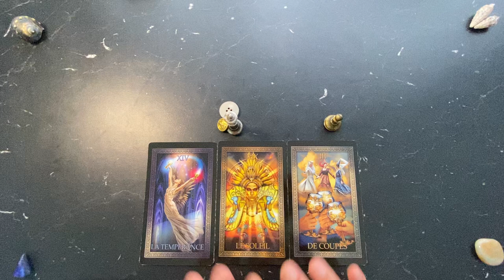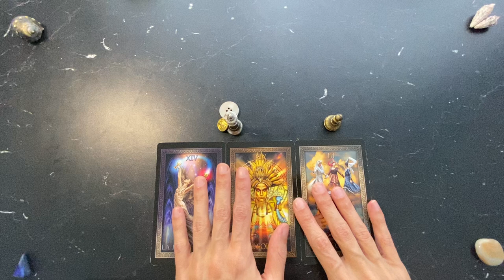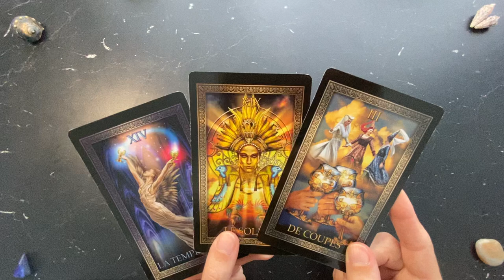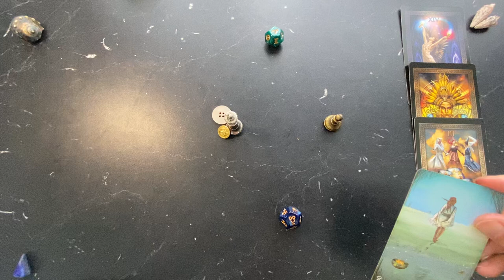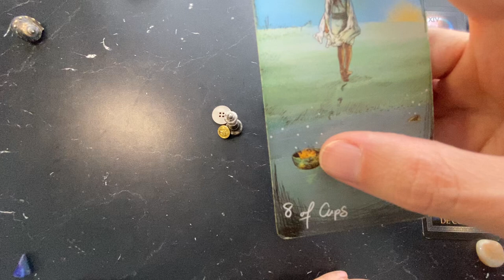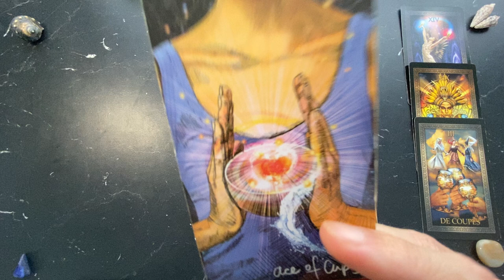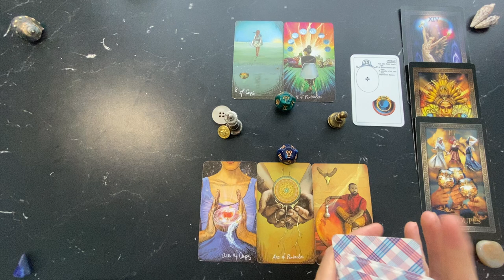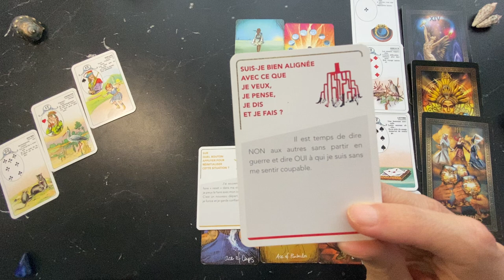Soin guidance flash 💫 Boost énergétique / Structure & Actions pour transformer dans la matière 🔥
🌊| SᴀɴᴅʀA ☾ 𝘏𝘺𝘱𝘦𝘳𝘴𝘦𝘯𝘴𝘪𝘣𝘭𝘦 | 𝘛𝘢𝘳𝘰𝘵 𝘊𝘰𝘢𝘤𝘩 𝘐𝘯𝘵𝘶𝘪𝘵𝘪𝘷𝘦 & 𝘌́𝘯𝘦𝘳𝘨𝘦́𝘵𝘪𝘤𝘪𝘦𝘯𝘯𝘦
🌟 | 𝙈𝙖𝙨𝙩𝙚𝙧𝙘𝙡𝙖𝙨𝙨 𝙄𝙣𝙩𝙪𝙞𝙩𝙞𝙤 | 𝙏𝙖𝙧𝙤𝙩 𝘾𝙤𝙖𝙘𝙝𝙞𝙣𝙜 𝙥𝙧𝙞𝙫𝙚́ 𝙨𝙪𝙧 𝙙𝙚𝙢𝙖𝙣𝙙𝙚
🎁 Télécharger tes EBOOKs OFFERTs ⤵️
1️⃣ « Mettre ton INTUITION au service de ta Vie en 6 étapes clés ».
2️⃣ SYNERGIE HD®️ : « Révéler & Déployer nos Talents grâce au Human Design ».
🪷 𝙋𝙡𝙪𝙨 𝙙’𝙞𝙣𝙛𝙤𝙨 𝙨𝙪𝙧 𝙢𝙤𝙣 𝙖𝙘𝙘𝙤𝙢𝙥𝙖𝙜𝙣𝙚𝙢𝙚𝙣𝙩 𝙚́𝙣𝙚𝙧𝙜𝙚́𝙩𝙞𝙦𝙪𝙚 & 𝙞𝙣𝙩𝙪𝙞𝙩𝙞𝙛 𝙇𝙚𝙨 𝙈𝙤𝙩𝙨 𝘽𝙡𝙚𝙪𝙨 𝙚𝙣 𝙨𝙩𝙤𝙧𝙞𝙚𝙨 𝙖̀ 𝙡𝙖 𝙪𝙣𝙚 - 𝙢𝙚 𝙘𝙤𝙣𝙩𝙖𝙘𝙩𝙚𝙧 𝙫𝙞𝙖 𝙄𝙣𝙨𝙩𝙖𝙜𝙧𝙖𝙢 📩
𝙌𝙪𝙞 𝙨𝙪𝙞𝙨-𝙟𝙚 ?
✔️ Créatrice du Soin énergétique « Cocon Transformationnel » à distance 🤲
✔️ Tarot Coach & Formatrice 🃏
✔️ Écrivaine en herbe ✍️
✔️ Hypersensible et Empathe 🌊
✔️ Amoureuse de musique et de danse 🎶
✔️ Passionnée de lecture 📖 de sport et de randonnée ⛰️
𝘼𝙪 𝙥𝙡𝙖𝙞𝙨𝙞𝙧 𝙙𝙚 𝙘𝙤𝙣𝙣𝙚𝙘𝙩𝙚𝙧,
𝙎𝙖𝙣𝙙𝙧𝙖.
ℹ️ JEUX UTILISÉS en général dans mes vidéos 👉 The Next World Tarot / DC Comics Tarot / L’Oracle des Sages d’Alcide Nathanaël / The Light Grey Tarot / Les oracles Soul Shadow de @Hyena / Le Rider Waite tarot / Le Petit Lenormand / Oracle Questions de Choix, L’Oracle des meufs décomplexées (…).
1️⃣ Tirage général et/ou message intuitif donc ça ne peut pas parler à tout le monde - faites preuve de discernement et prenez de la distance avec ce qui est dit. Faites-vous confiance, écoutez votre intuition et ne prenez que ce qui raisonne avec vous ou votre situation. Faites le tri et laissez le reste. 👌
Mais surtout demandez-vous ce que vous FAITES de l’information. Ce n’est pas une fatalité : VOUS avez votre LIBRE-ARBITRE. L’information n’est ni vraie ni fausse, elle est souvent un tremplin à autre chose !
2️⃣ Message intuitif et général axé sur mes connaissances intrinsèques, mes apprentissages, mes formations, mes guidances et canalisations.

3️⃣ Un médium n'est pas quelqu'un qui a un pouvoir SUR les gens. C'est une personne aux sens extra-développés et qui a le pouvoir de CONNECTER AVEC les autres.
Si un médium ou voyant prétend avoir un quelconque CONTRÔLE sur une personne ou un évènement, fuyez ! ❌

En spiritualité comme ailleurs, il y a des personnes qui manipulent et des personnes saines d'esprit. À vous de faire la différence - exemple : attention aux faux comptes et aux ARNAQUES ou manifestations de SPIRITUALITÉ TOXIQUE du genre « rituel love de retour d’ex-partenaire » etc. ‼️ Ça n’est PAS ma pratique de la médiumnité.
4️⃣ PRENEZ DU RECUL et faites attention ⚠️ à la DÉPENDANCE aux thérapeutes ou aux guidances externes - je prône l’AUTONOMIE ! Le but n’est pas de vous inciter à me consulter chaque semaine mais à vous donner des clés pour connecter à vos propres ressources et être dans VOTRE POUVOIR PERSONNEL 💪.